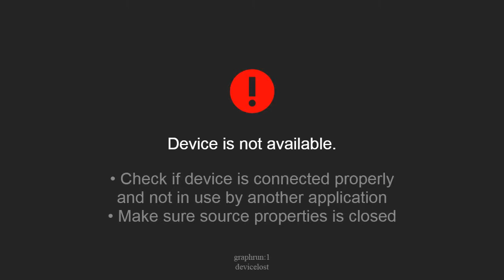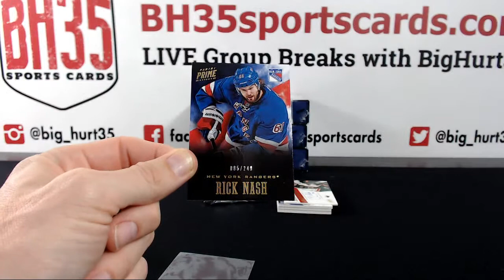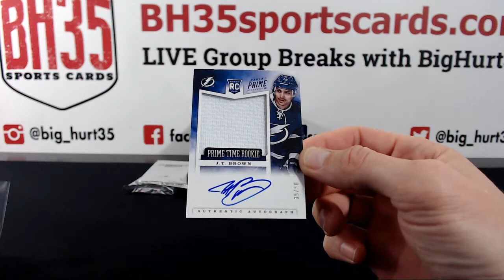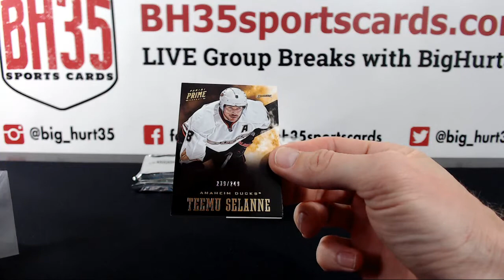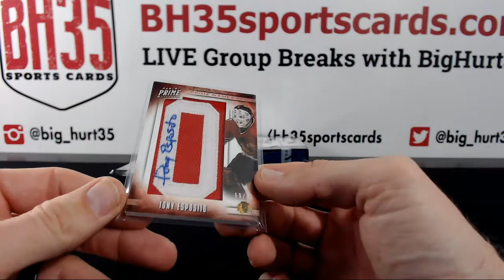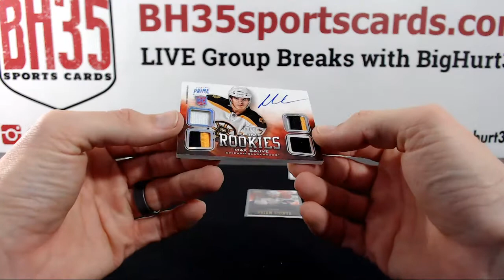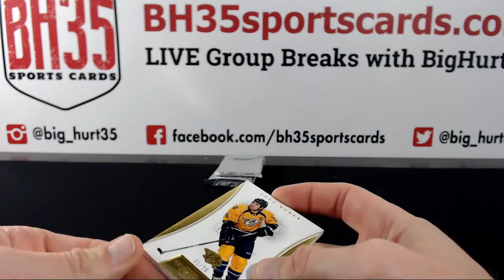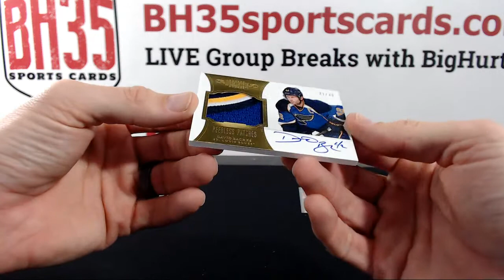2012/13 Panini Prime Hockey | 4 Box 1/2 Case Break Random Teams